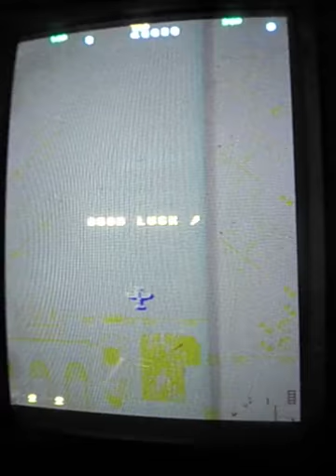Twin Hawk (Taito) PCB repair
Symptoms : bad graphics

Fix : replaced (with programmed 27C400 EPROMs) two faulty 4Mbit MASK ROM @3K and 3J